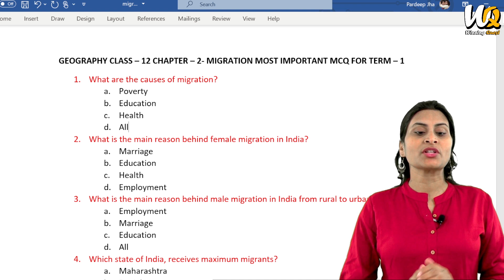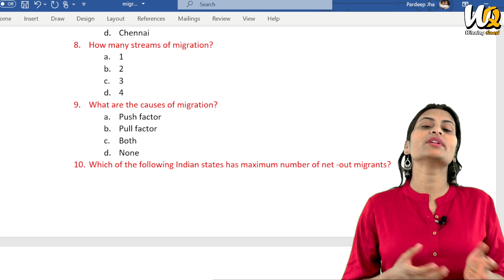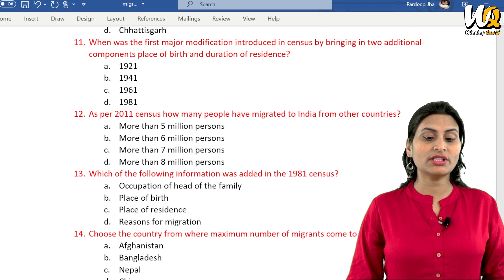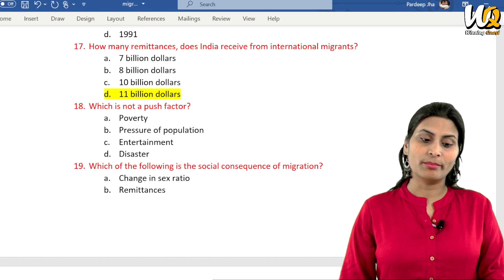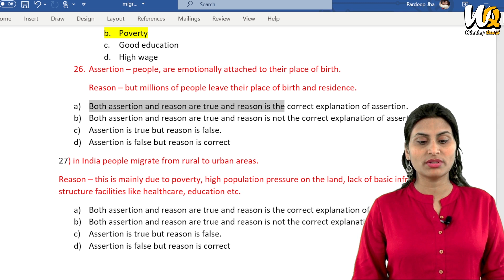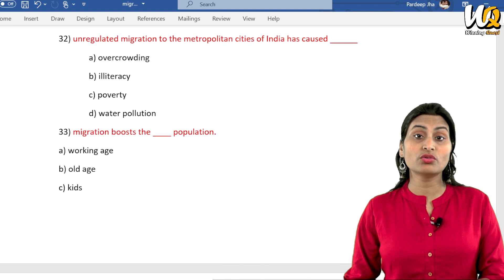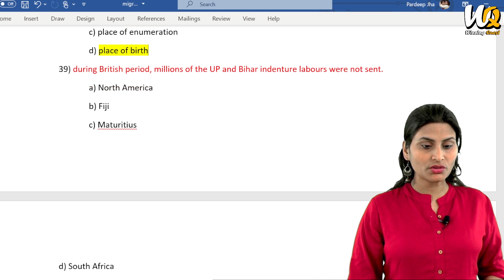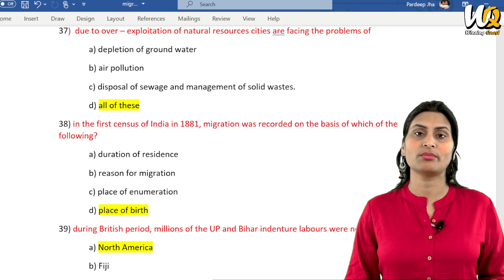Geography Class 12 Migration chapter 2 Book 2 | Most Important MCQ + Assertion and reason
Geography Class 12  Migration chapter 2 Book 2 | Most Important MCQ + Assertion and reason | in Hindi

in this video I've been discussed,

Class - 12,
Subject - Geography,
Chapter - Migration Book 2,
Topic - Important MCQ,